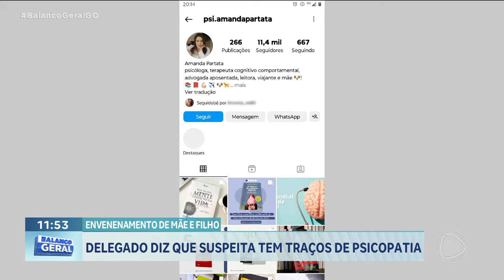ENVENENAMENTO MÃE E FILHO: DELEGADO DIZ QUE SUSPEITA TEM TRAÇOS DE PSICOPATIA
VOLTAMOS A FALAR SOBRE A PRISÃO DA SUSPEITA DE ENVENENAR O EX-SOGRO E A MÃE DELE NO ÚLTIMO FIM DE SEMANA A POLÍCIA NÃO TEM MAIS DÚVIDAS DA AUTORIA DOS CRIMES MAS O QUE LEVA UMA PESSOA A PLANEJAR E EXECUTAR CRIMES COM TANTA FRIEZA? A PSICOPATIA PODE SER A RESPOSTA.